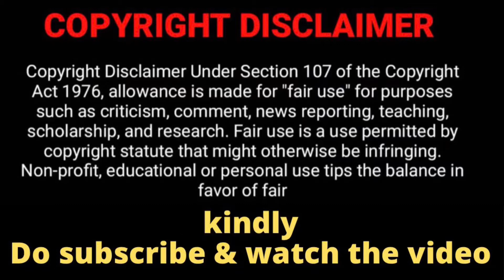Hindi Vox - Isaipettai | Reaction & Review TAMIL | THE VEG FRIED RICE